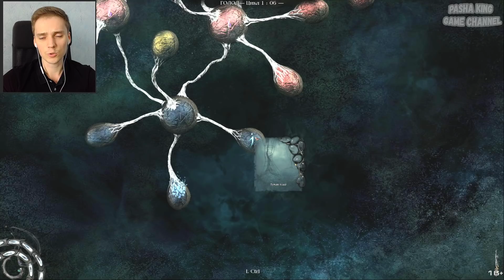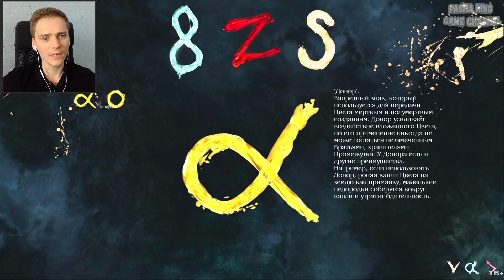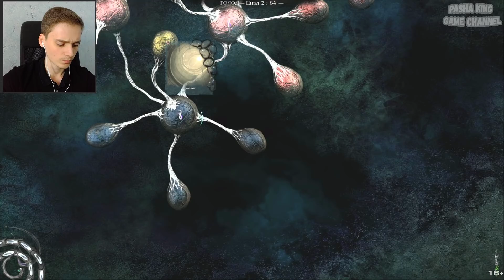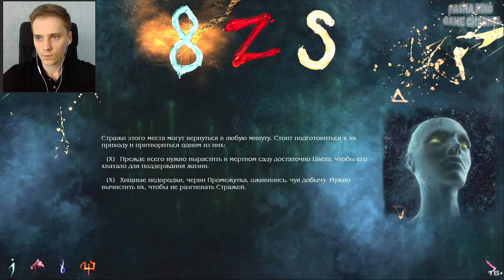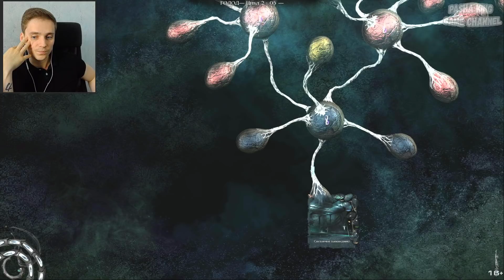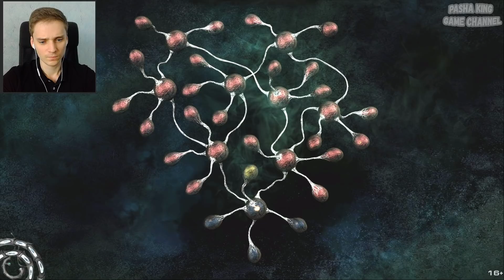ГОЛОС ЦВЕТА►Тургор | The Void Прохождение #2